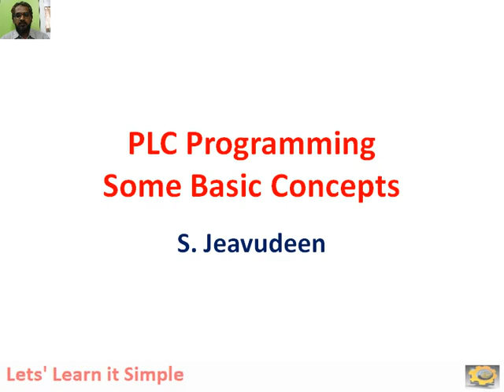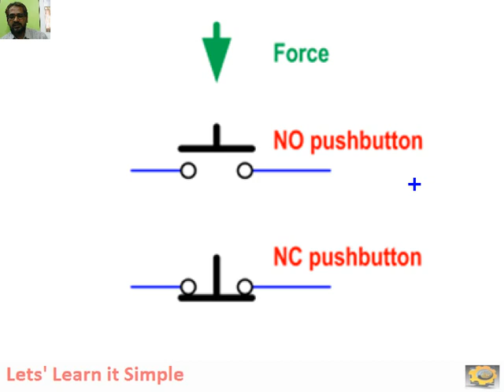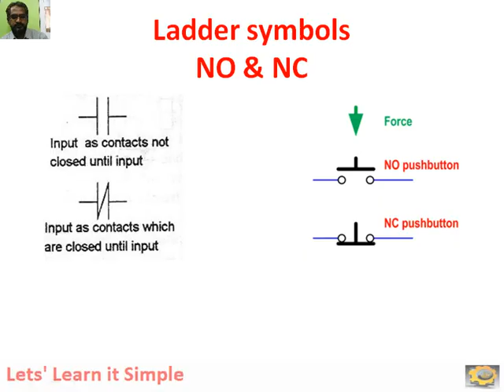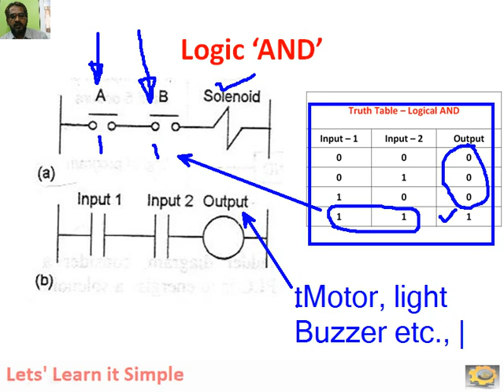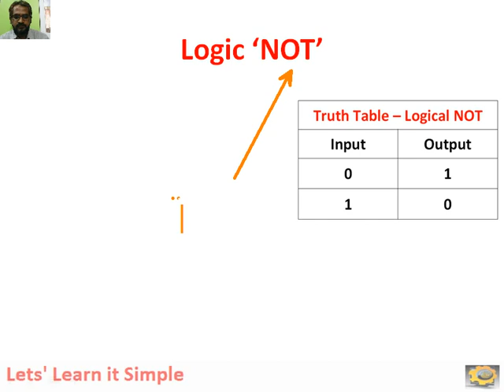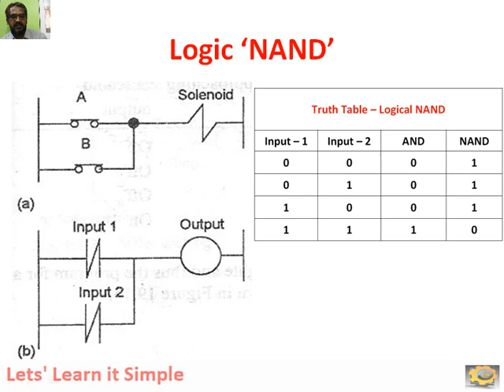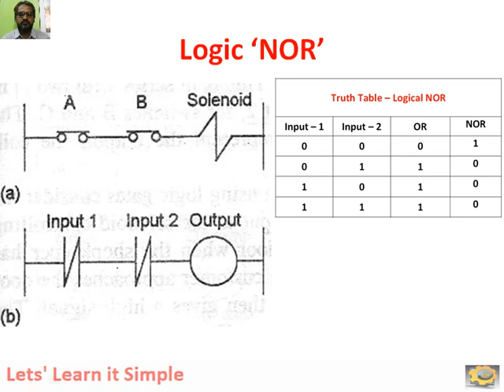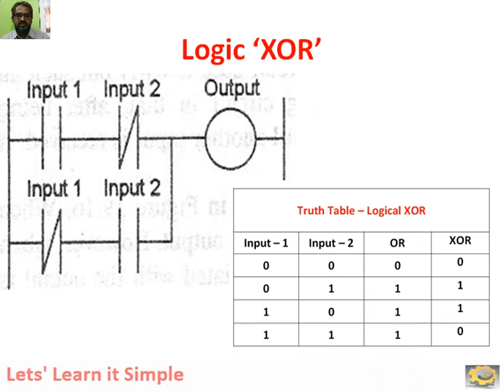Simple PLC Programming using NO and NC switches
PLC Programming using NO and NC switches... This video explains the working of PLC programming using Normally Open (NO) and Normally Closed (NC) switches.
Also Logical operations like "AND", "OR", "NOT", "NAND", "NOR" and "XOR"  gates are discussed using PLC ladder programming.